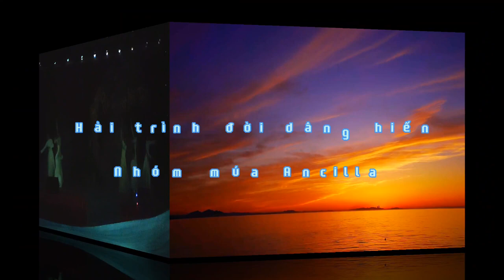Phía sau một hành trình Hải trình đời dâng hiến Hội dòng Chúa Quan Phòng Cần Thơ 07 12 2023